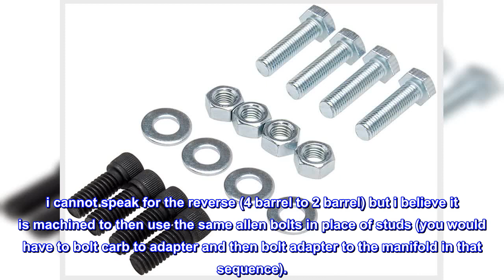Great product - Mr. Gasket - 1933MRG Carburetor Adapter Kit 2Bbl To 4Bbl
Die Cast Aluminim
Thickness 1" (with-out gaskets)
Includes Hardware & Gaskets
This Mr. Gasket Carburetor Adapter Kit adapter 4-bolt, 4-barrel carburetors to 4-bolt, 2-barrel intake manifolds or 4-bolt, 2-barrel carburetors to 4-bolt, 4-barrel intake manifolds. It is die-cast aluminum, 1 inch thick with an open center. Installs simply between the intake manifold and the carb. Gaskets, bolts, nuts and washers included.

should work for most applications - 2 barrel to 4 barrel
used this to put a carter 4 barrel on an old AMC 343 2 barrel. i see other reviewers had issues with fitment and clearance but there are a number of different configurations you will likely need remove your studs and replace with the included hardware. some manifolds, such as mine, had an intermediate plate that needed to be removed. but otherwise all gaskets, hardware were included and fit perfectly. bolt adapter to manifold then carb to adapter.

i cannot speak for the reverse (4 barrel to 2 barrel) but i believe it is machined to then use the same allen bolts in place of studs (you would have to bolt carb to adapter and then bolt adapter to the manifold in that sequence).